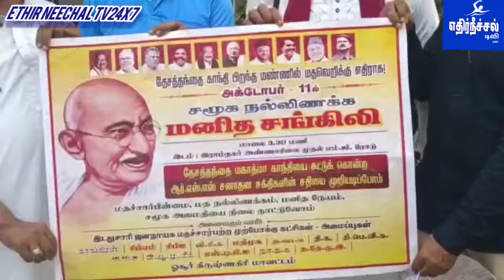அக்டோபர்-11ல் சமூக நல்லிணக்கத்தை பாதுகாக்கும் வகையில் மனித சங்கிலி...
*அக்டோபர்-11ல் சமூக நல்லிணக்க மனித சங்கிலி அறப்போர்...*

*மக்களைக் கூறுபோடும் மதவெறி மாய்ப்போம்!*

*மக்களை அமைப்பாக்கி மனிதநேயம் காப்போம்!!*

*அக்டோபர்-11ல் சமூக நல்லிணக்கத்தை பாதுகாக்கும் வகையில் மனித சங்கிலி அறப்போர் தமிழ்நாடு முழுவதும் நடைப்பெறயிருக்கின்றன அந்த போருக்கான துண்டறிக்கையை இன்று 07-10-22.மாலை ஒசூர் தமிழ்நாடு ஓட்டலில் தோழமை கட்சிகளுக்கும் இயக்கங்களுக்கும் வழங்கப்பட்டது.*

*தலைமை:-*
Dr.M.இராமச்சந்திரன்
சட்டமன்ற தொகுதி செயலாளர்

*வரவேற்புரை:-*
சி.பி.ஜெயராமன்.
மாநகர செயலாளர்
மார்க்சிஸ்ட் கம்யூனிஸ்டு கட்சி.

*முன்னிலை:-*
M.k.மாதைய்யன்
மாநிலக் குழு உறுப்பினர்
இந்திய கம்யூனிஸ்டு கட்சி.

S.A.முரளிதரன்
மேற்கு மாவட்ட செயலாளர்
தமிழ்நாடு காங்கிரஸ் கமிட்டி.

சு.வனவேந்தன்.
மாவட்ட தலைவர்
திராவிடர் கழகம்.

அ.ஜாகீர் ஆலம்‌.
மாவட்ட தலைவர்
மனித நேய மக்கள் கட்சி.

சி.சபரி.
மேற்கு மாவட்ட செயலாளர்
தமிழக வாழ்வுரிமைக் கட்சி.

N.ஷாநவாஸ்.
மாவட்ட தலைவர் எஸ்டிபிஐ.

U.காதர் பாட்சா.
மாவட்ட செயலாளர்
இந்திய யூனியன் முஸ்லீம் லீக்.

விக்னேஷ்.
மாவட்ட செயலாளர்.
தமிழ் தேசக் குடியரசு இயக்கம்.

முகமது ஆரிப்.
மாவட்ட செயலாளர்
மனித நேய ஜனநாயக கட்சி‌.

ரவிச்சந்திரன்.
மாவட்ட பொருப்பாளர்
மக்கள் அதிகாரம்.

களத்தில் பங்கேற்ற தோழர்கள்.

*வி.சி.க.*
K.R.சூரியவளவன்.
நகர தொண்டரணி அமைப்பாளர் ஒசூர்.

கே.ஆர்.ரோசன்காளிதாஸ்.நவீன்.முரளி.

*சிபிஐ,(எம்)*
எஸ்.ஆர்.ஜெயராமன்.ஆனந்தகுமார்.

*சிபிஐ.*
எஸ்.ஆதில்.ஐ.நூறு.பி.எ.பாஸ்கர்ரெட்டி.மெளலா.அனீப்.

*திராவிடர் கழகம்.*
செல்வம்.
பொதுக் குழு உறுப்பினர்.

*த.வ.க.*
முகமது மாஸ்.

*எஸ்டிபிஐ.*
இம்தியாஷ்.

*த.தேச.கு.இயக்கம்.*
ராமமூர்த்தி.

*இந்தியன்.யூ.மு.லீக்.*
வி‌.ஜமீர்.
மாவட்ட பொருளாளர்.

*ம.நேய.ஜ.கட்சி‌.*
முகமது உம்மர்.

*மே-17 இயக்கம்.*
இரா.சங்கர்.

*இவண்:-*
தோழமை கட்சிகள் இயக்கங்கள் *அக்டோபர்-11ல் மனித சங்கிலி அறப்போரில் களம் அமைப்போம்!*

*நமது கைகளை கோர்ப்போம்!!*

நன்றி வணக்கம்.